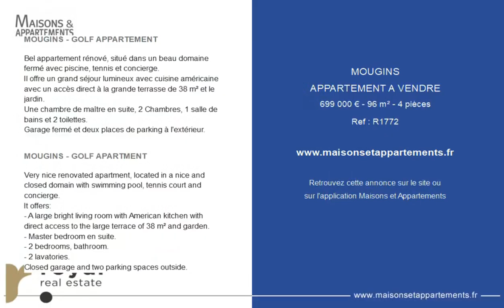MOUGINS - APPARTEMENT A VENDRE - 699 000 € - 96 m² - 4 pièce(s)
Référence : R1772

MOUGINS - GOLF APPARTEMENT

Bel appartement rénové, situé dans un beau domaine fermé avec piscine, tennis et concierge.
Il offre un grand séjour lumineux avec cuisine américaine avec un accès direct à la grande terrasse de 38 m² et le jardin.
Une chambre de maître en suite, 2 Chambres, 1 salle de bains et 2 toilettes.
Garage fermé et deux places de parking à l'extérieur.

MOUGINS - GOLF APARTMENT

Very nice renovated apartment, located in a nice and closed domain with swimming pool, tennis court and concierge.
It offers:
- A large bright living room with American kitchen with
direct access to the large terrace of 38 m² and garden.
- Master bedroom en suite.
- 2 bedrooms, bathroom.
- 2 lavatories.
Closed garage and two parking spaces outside.

Cette annonce vous est proposée par l'agence ROYAL REAL ESTATE

|2703115|